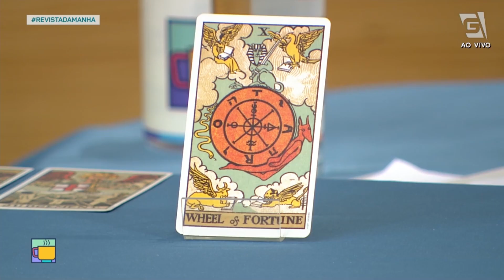Previsão de Câncer 21/06 a 22/07 - Revista da Manhã (17/08/20)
Confira a previsão astrológica para o signo de Câncer para esta semana!